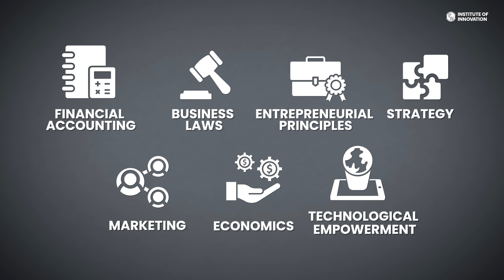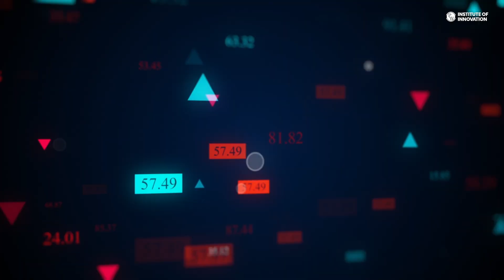PW IOI's School of Management Curriculum Breakdown!